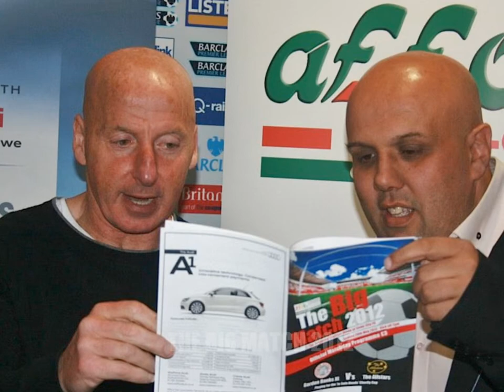THE BIG MATCH 2013 PROMO VIDEO PART 1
Community charity event